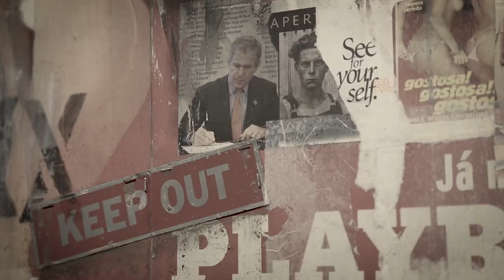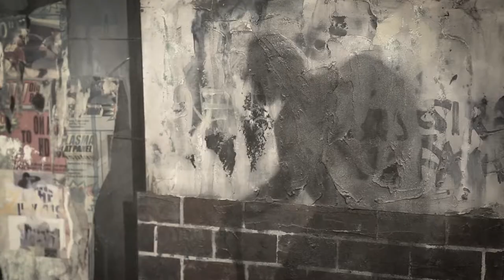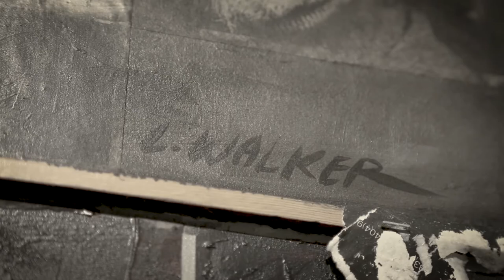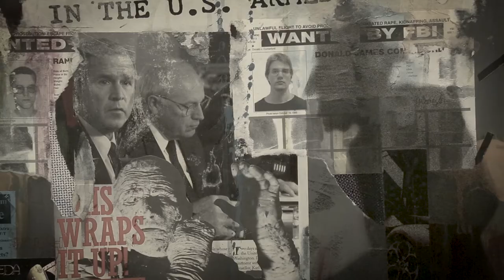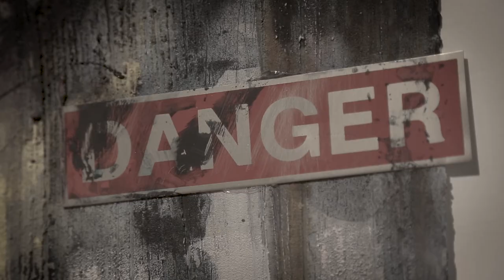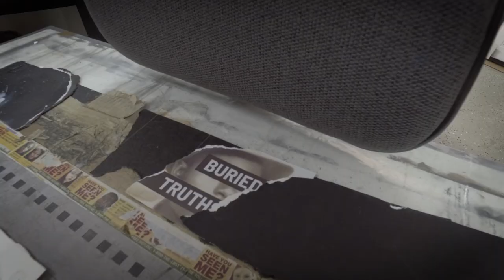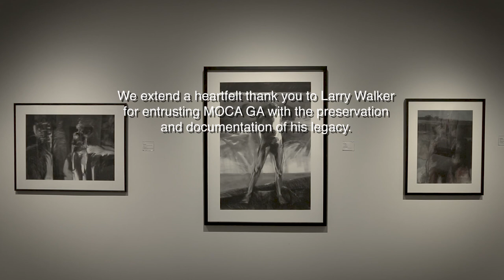L. Walker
The Museum of Contemporary Art of Georgia (MOCA GA) in association with IGNI Productions presents this documentary film about celebrated Georgia artist, Larry Walker, created in conjunction with the MOCA GA two-part retrospective:  "Larry Walker: The Early Years" June 2 - July 31, 2018 and "Larry Walker: The Later Years" August 11 - October 27, 2018.
Produced, filmed, written and edited by Felipe Barral
Funded by the Judith Alexander Foundation